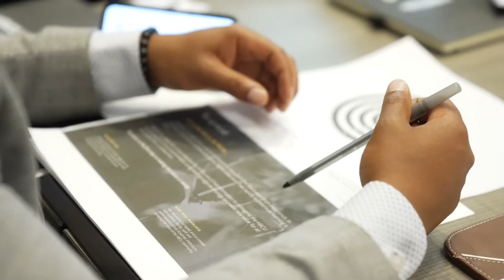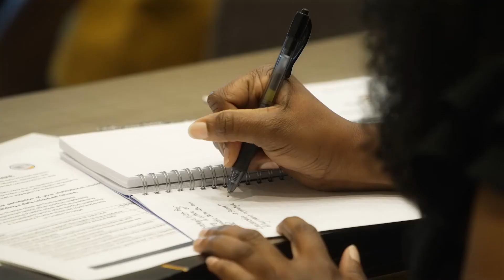UNCF's Sekou Biddle talks about the Mission of the UNCF K-12 Advocacy Team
UNCF Vice President of Advocacy and Student Professional Development Programs Sekou Biddle shares the mission of the UNCF K-12 Advocacy team and its work to change American K-12 classrooms to support all students in learning and graduating with enough skills to achieve and move to success later in life.